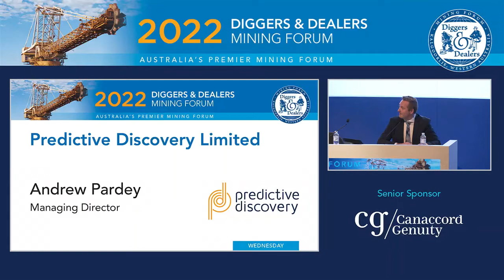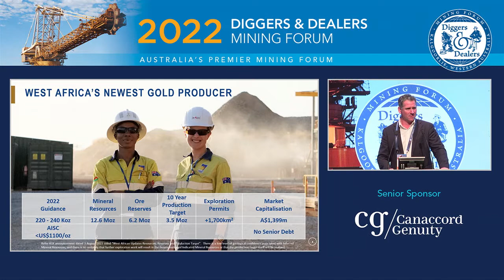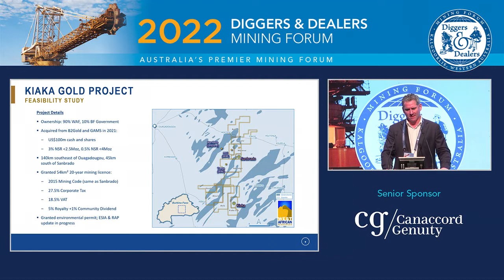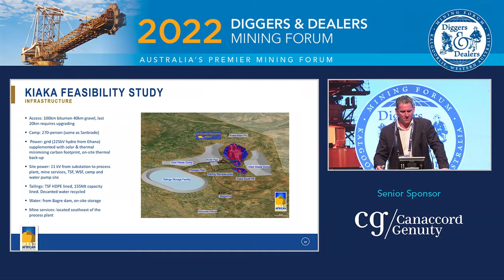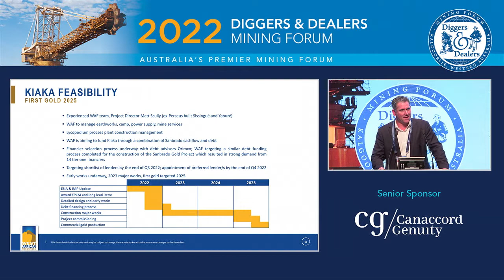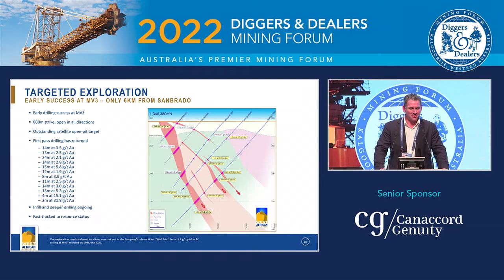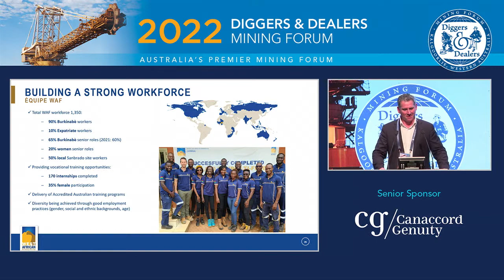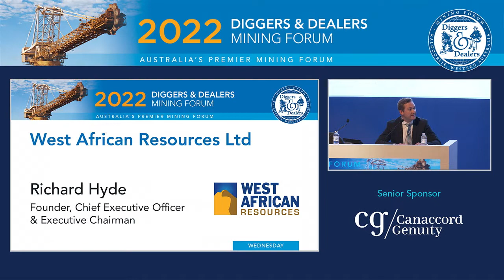2022 West African Resources Ltd